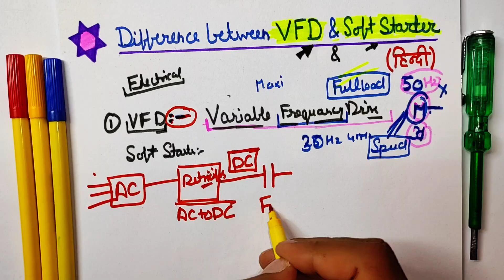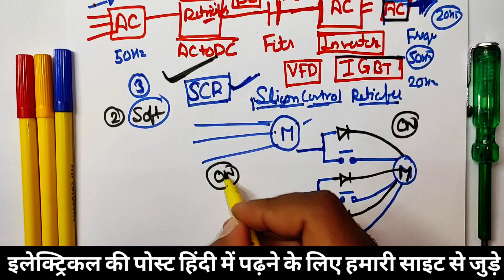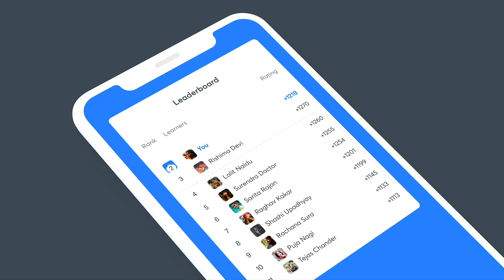VFD and Soft Starter Difference । Electrical Interview Question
soft starter and VFD difference - Soft starter and VFD working - electrical interview question

Dosto aaj es video ke andar hamne VFD or soft starter kya hai iske alawa soft starter and VFD mai kya antar hai yeh batane ki kosish kari hai. Sath hi aapko es video mai maine electrical se judi practical working ke baare mai bhi jankari di hai. Ummed hai aapko yeh video bahut pasnd aayegi (hindi,urdu)

Invitation code: CRACKGATE

Queries Solved:
1. What is VFD and Soft starter?
2. What is the Difference between VFD and Soft Starter
3. What is VFD starter
4. VFD starter and Soft starter protection
5. VFD full form